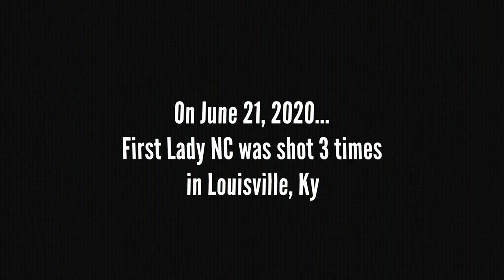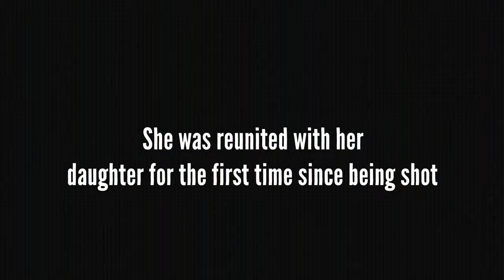FIRSTLADY NC - GOAT OFFICIAL MUSIC VIDEO